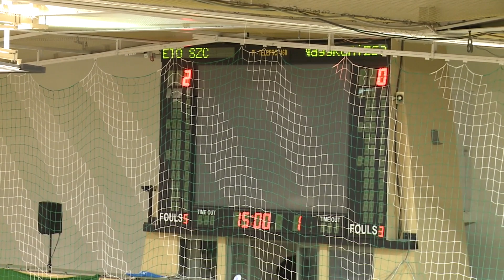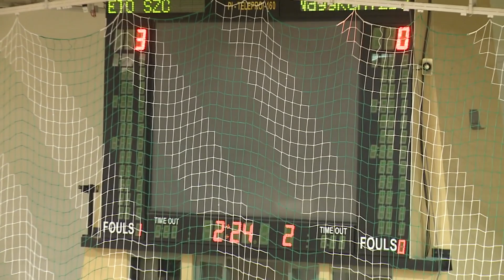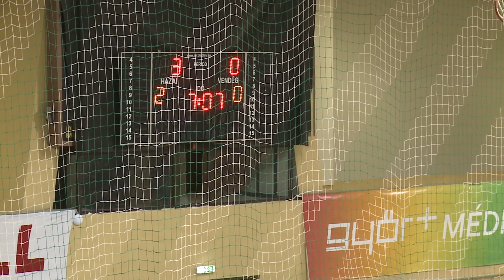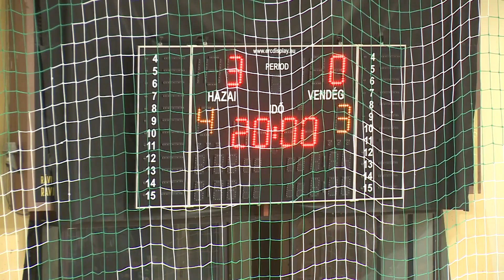ETO SZC FUTSAL - NAGYKANIZSA 3:0